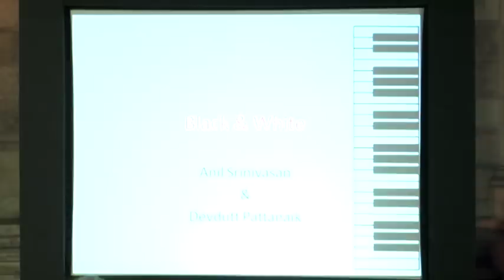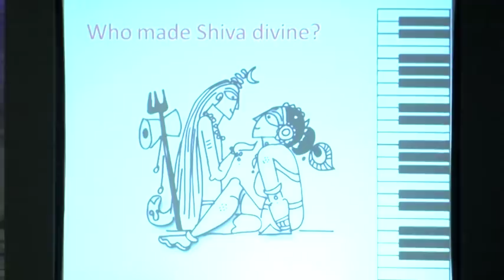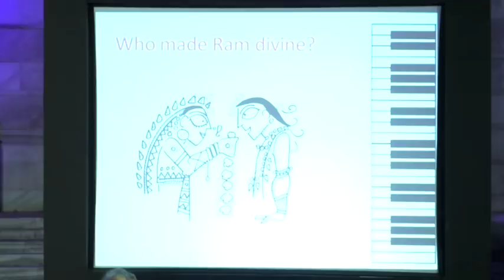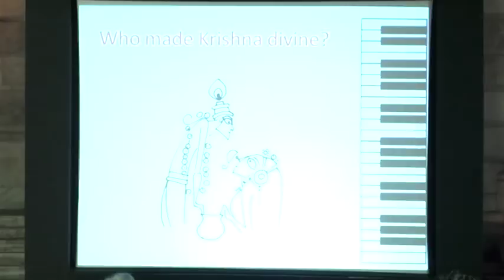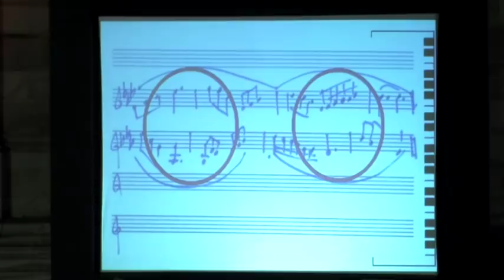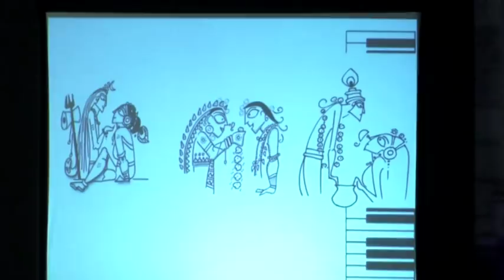Devdutt Pattanaik on Women from the Puranas, at Kolkata Literary Meet 2018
Black and White: Music and Myth of Women from the Puranas: Devdutt Pattanaik in collaboration with classical pianist Anil Srinivasan. January 24, 2018, Victoria Memorial Hall, Kolkata.